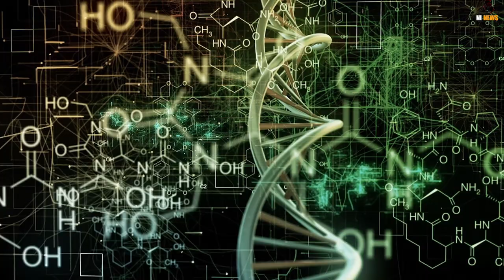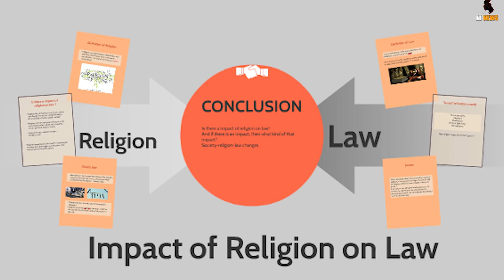हिन्दू राष्ट्र, क्या सही नेपाल के लिए / Nepal as a Hindu nation is right? | History | charcha ep 41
Nepal
 Nepal religion
 religion of Nepal
 why is Nepal not Hindu rastra
 fact of Nepal Hindu nation
 why Nepal is not Hindu nation
 will Nepal be Hindu nation
 fact about Nepal
 Nepali facts
SECULAR VS RELIGIOUS NATION

ADVANTAGE of SECULAR NATION
 DISADVANTAGES of SECULAR NATION
 ADVANTAGE of RELIGIOUS NATION
 DISADVANTAGES of RELIGIOUS NATION
 charcha
 charcha ep 41
 Nepal minister supports Hindu state
 Nepal minister on Hindu state
Nepal minister supports the demand to declare country a Hindu state

Kathmandu, Mar 31 (PTI) A senior minister in the Nepal government on Thursday extended his support to a demand to declare Nepal a Hindu state, saying if the majority of the population are in favour, it can be done through a referendum.

Minister for Tourism and Culture Prem Ale, addressing the opening of the two-day Executive Council meeting of the World Hindu Federation in Kathmandu, said the demand to declare Nepal a Hindu state can be considered and if such demand comes he “will play a constructive role”.

Minister Ale was responding to the demand raised by the World Hindu Federation here during the programme. More than 150 representatives from 12 countries, including Nepal, India, Bangladesh, Sri Lanka, Malaysia, United States, Germany and UK, are attending the two-day Executive Council Meeting.

“As the present five-party coalition government enjoys close to two third majority in Parliament, the demand to declare Nepal a Hindu state can be put into referendum,” he pointed out.

“Although our Constitution has declared the country as a secular state, if the majority of the population are in favour of a Hindu state, then why not declare Nepal a Hindu state through referendum,” he asked? Nepal was declared a secular state in 2008 after the success of the people’s movement of 2006 that saw the abolition of monarchy. Hinduism is the largest religion of Nepal.

During the programme, World Hindu Federation International President Ajay Singh demanded that Nepal be declared a Hindu state as the country is inhabited by a huge majority of the Hindu population.

“I was surprised to learn that the erstwhile Hindu state Nepal was suddenly declared as a secular one,” he pointed out.

“If some countries can be declared as Islamic states and still adopt the democratic system and other countries can be declared as Christian states and still adopt the democratic system, then why not Nepal be declared as a Hindu democratic country?” he questioned.

He called all the parties of Nepal to come together putting aside their political ideology and declare Nepal as a Hindu state.

“I ask the Nepali Congress, CPN-Maoist Centre, The CPN-UML and the Madhesi parties to come forward to declare Nepal as a Hindu state,” he said. PTI SBP PMS AKJ PMS

1-   |||  MIC USED BY ME    |||

USB mic
Blue Yeti USB Microphone
condenser mic
Maono AU-A03 Microphone
collar mic

2-   |||  WEBCAM USED BY ME  |||

3-  |||  LIGHT USED BY ME   |||

4-   |||  HEADPHONE USED BY ME  |||

5-   |||  CAMERA USED BY ME   |||

6-  |||  MEMORY CARD USED BY ME  |||

7-  |||  ALEXA USED BY BE  |||

Topic covered-
nepal
nepal news
nepal facts
nepali video
nepali youtubers